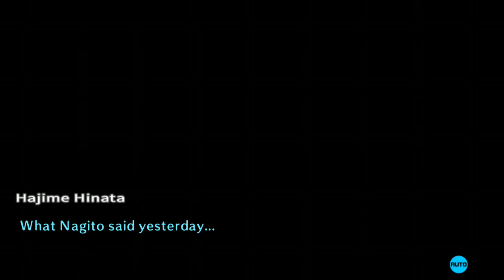Danganronpa 2 (Xbox one) mature 17+ part 144